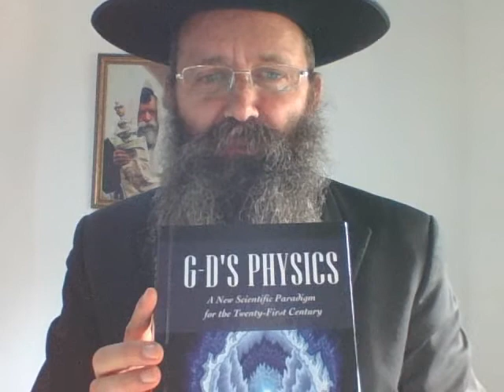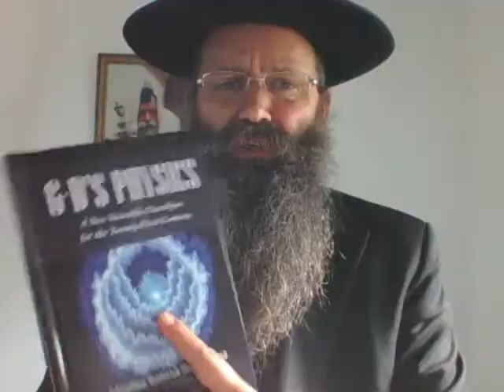Fulfilling Einstein's Quest through G-d's Physics New 21st Century Paradigm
This Video explains (in simple terms) the fulfillment of Einstein's Quest to unify all the forces of Nature, Quantum Mechanics & Relativity Theory in one simple formula - which the New "G-d's Physics" Paradigm accomplishes through its Universal Computational Formula"